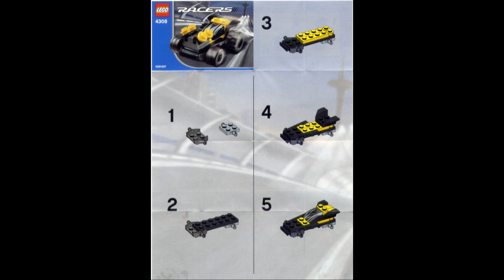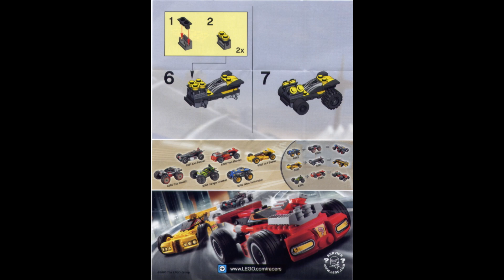4308 Instrucciones para LEGO Black Racer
4308 Instrucciones para LEGO Black Racer